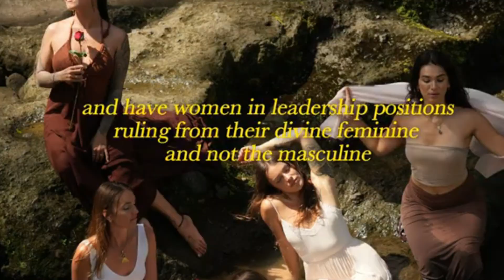Wise Women (Part Three)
This 6 minute film explores The Divine Feminine with five Wise Women.